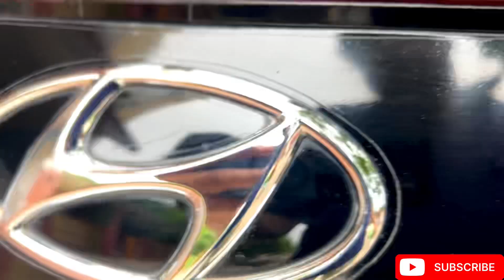Dost ho to esa ho | friendship is important 3 Function In day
दोस्त नहीं parivar hai mera | 3 Function  In day |

aacha jivan parichay kaise likhe, jeevan parichay kaise likhe, class 9 most important jeevan parichay, full marks kaise paye, arunesh sir, up board sanskrit, up board hindi, cbse board hindi, copy kaise likhe, 30% off syllabus 2022, class 9 hindi ka best channel, how to write best exam copy in 2022, gyansindhu coaching classes, class 9 hindi
parivar, parivar song, jmc sizzler function - x pariwar ka ustav 2023, jamanagar wedding function, anantambani shadi ka function, ambani wedding function, parivar nahin mera, mera chota sa parivar, mukesh ambani wedding function, ravivar with star parivaar, kaun banega karodpati, star parivaar with ravivar full episode, ravivar with star parivaar full episode, imli dance in raviwar with star parivaar, ravivar with star parivaar 2022, ambani pariwar"Triple Function Fiesta: Ek Din, Teen Celebrations!""3 Functions, 1 Din: Non-Stop Masti!""June 16 Special: Teen Functions Ka Hungama""Ek Din, Teen Khushi Ke Mauke: June 16 Highlights""Teen Functions, Ek Din Ki Kahani!"3 functionsBhilaidurgBoxergaurav888Family functionParivarParivar ki kahanibhilai steel plantdaily desi family vlogsdaily vlogs